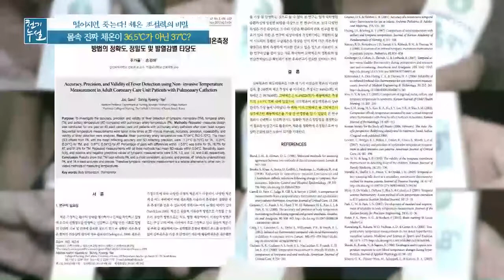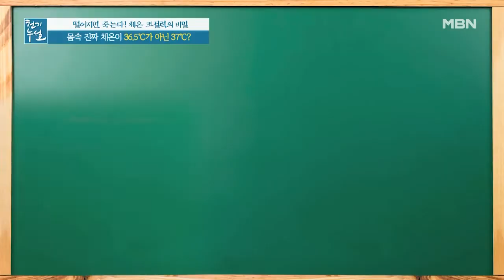36.5℃가 아닌 37℃? 몸속 진짜 체온, '코어체온' MBN 211126 방송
36.5℃가 아닌 37℃? 몸속 진짜 체온, '코어체온'